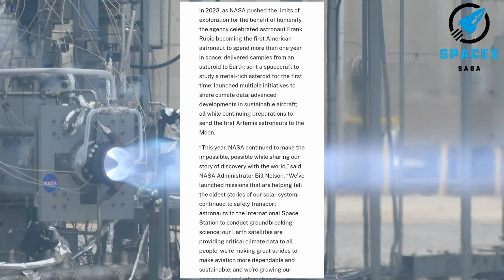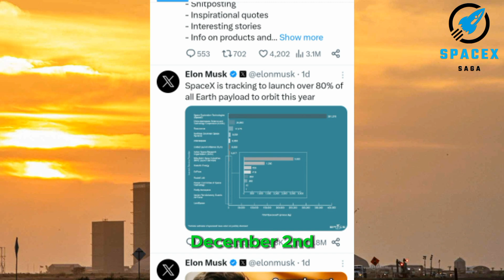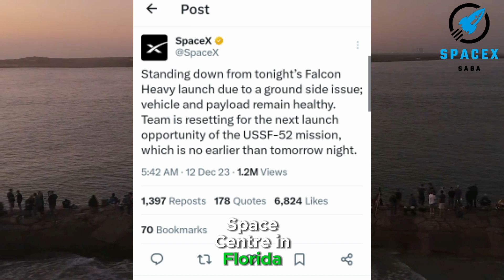SpaceX Booster 10 Static Fire Scrub Unraveling the Mystery? NASA Latest Starship HLS Elevator Update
SpaceX Booster 10 Static Fire Scrub Unraveling the Mystery? NASA Latest Starship HLS Elevator Update @colonbina1

SpaceX Booster 10 Static Fires Scrub, Why? NASA New update on Starship HLS Elevator and more...
After the successful static fire test of Ship 28, optimism was high for a swift achievement with its partner, Booster 10. However, disappointingly, things didn't unfold as expected. Anticipation peaked on Wednesday evening as BAART departed the launch site, coinciding with the removal of scaffolding atop the OLM. These maneuvers signaled SpaceX's preparations for the imminent readiness of Booster 10.
The series of events during Booster 10's test unfolded with a sequence of anticipations and setbacks. The orbital tank farm commenced operations, marking the beginning of the process. Subsequently, the venting of OLM followed, fueling expectations as we observed the Liquid stage from the OLM. This observation led to an anticipation of the imminent start of LOX loading, potentially indicating preparations for a spin prime and an upcoming static fire.
However, at a critical juncture, a significant vent disrupted the anticipated flow of events, hinting at a possible delay or a situation requiring further assessment, possibly signaling a 'hold' scenario.
The test concluded unexpectedly with an unusual detanking of Booster 10. Ordinarily, the standard procedure involves the drainage of CH4 and a significant portion of LOX, with residual amounts returning to the storage tanks via gravity. Strangely, this time, all LOX appeared to drain out from the side of the launch mount, diverging from the typical recovery process, indicating an anomaly in the operation.
Originally intended as a static fire test, Booster 10 encountered issues before completing the LOX loading process, prompting further investigation into the underlying causes of the deviation from the standard procedure.